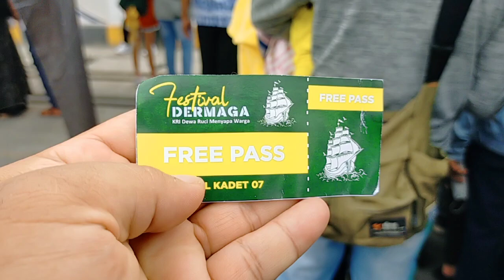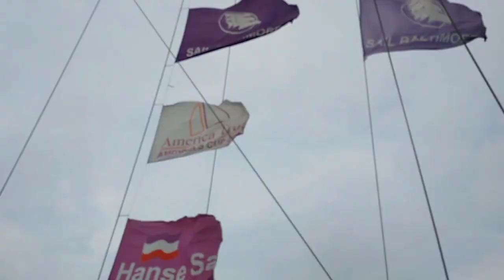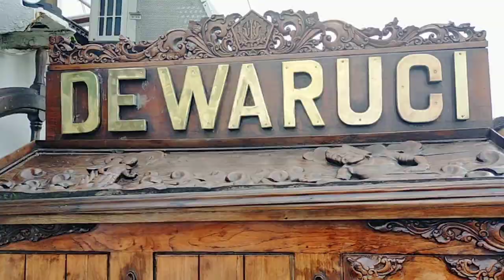Review KRI Dewaruci 🛑🛑🛑 aksi bocil diantara taruna AAL | jales veva jaya mahe | bareng komandan KRI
hallo gaes yuks yang lagi di Semarang sempatkan berkunjung ke ke Tanjung mas
ada kapal-kapal perang yang bisa dikunjungi oleh masyarakat dan kita boleh naik lhooo
selain itu juga ada kapal yang sangat legendaris yaitu KRI Dewaruci yang ada sejak 1952 dan sudah dua kali mengelilingi dunia

yuk ikutin keseruannya berkunjung ke KRI Dewaruci